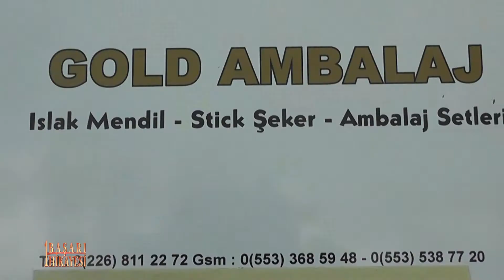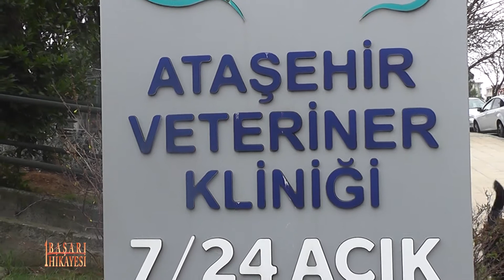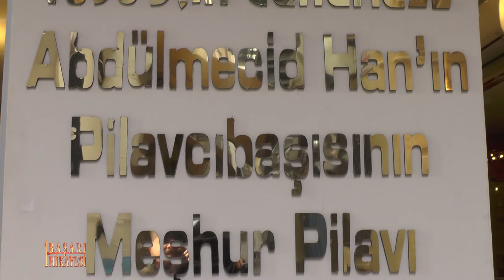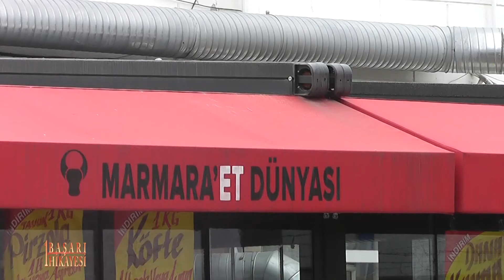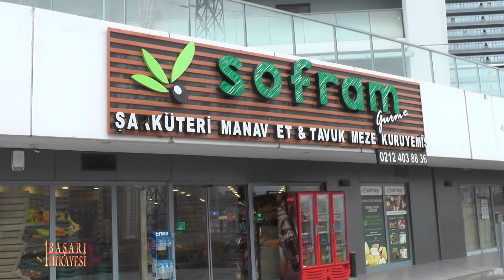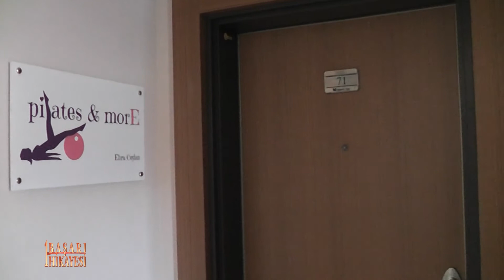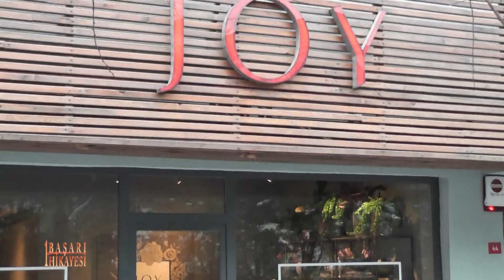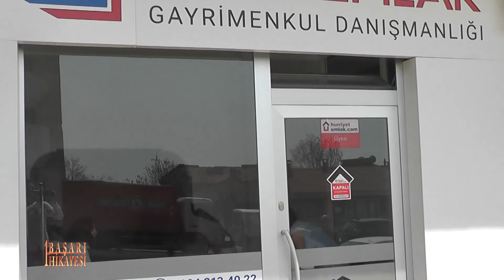TV8 İNT ''1 BAŞARI HİKAYESİ '' 32.BÖLÜM ( 22.04.2018 )